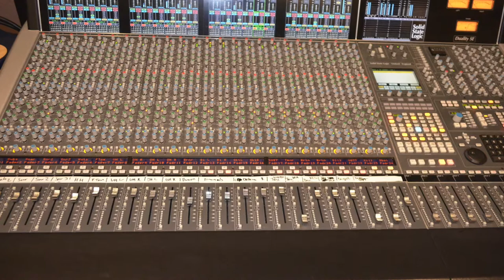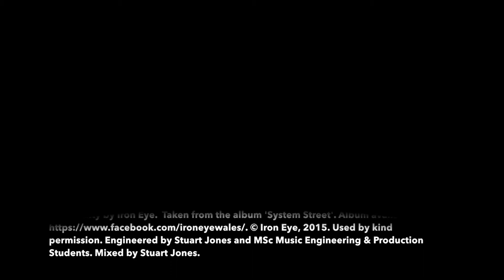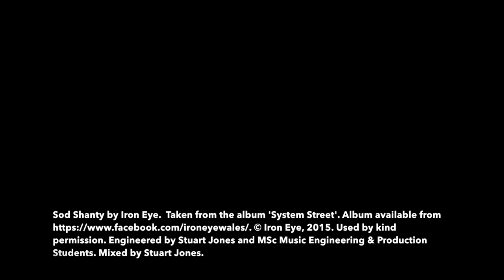Sod Shanty by Iron Eye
Some still images taken during microphone set up for an Iron Eye recording session. There are a number of experimental mic placements here such as the ‘phat mic’ also known as the Tchad Blake one mic technique.